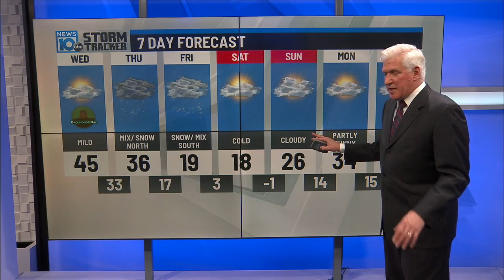2 1 22 6pm Weather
Lots of Good Stuff
Rob's Baby picture and the BIG Storm heading this way.